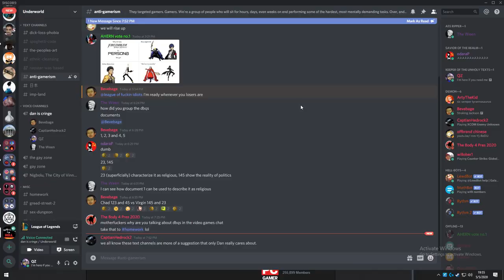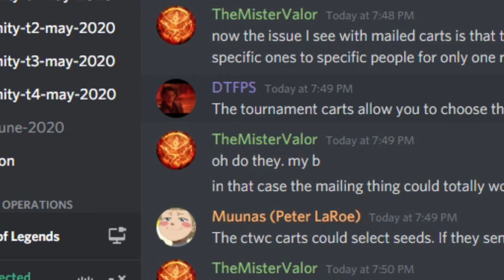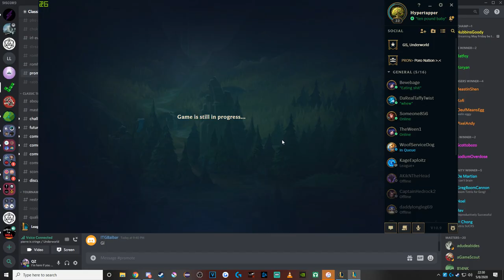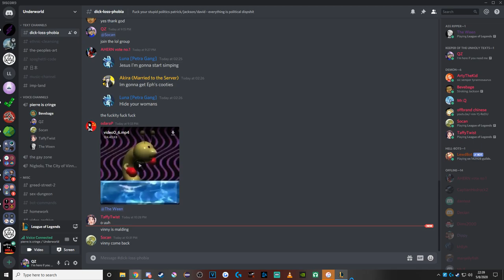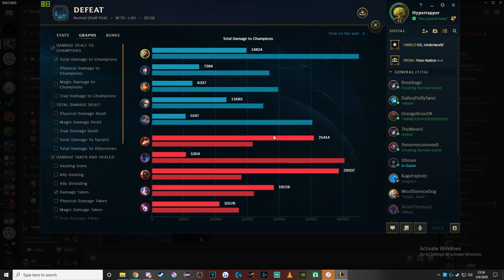lil bitch alert